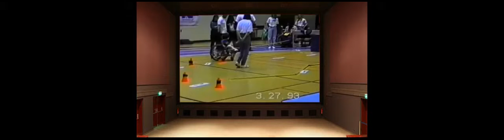Sesame Street Tarahs Wheelchair Sports